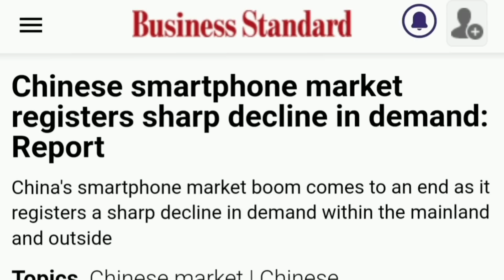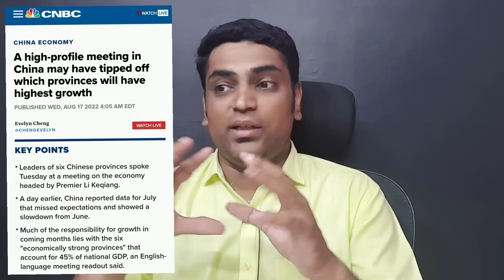Chinese boom comes to an end | In Another Blow for China's Market | Sharp Decline | Tamil | SA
Join our New Channel (For General Topics):
Truly SRIRAM

சீனாவை மீண்டும் கதற
வைக்க Indiaவுக்கு கிடைத்த
பெரிய வாய்ப்பு

சீனாவை அதிரவைக்கும்
இந்திய ராணுவம்
India மீது Ukraine திடீர் காட்டம்

CHINA ENTERS 'MOST TENSE' PERIOD OF ECONOMIC STABILIZATION
Chinese Premier Li Keqiang on Tuesday said that China had reached its most difficult stage of economic stabilization
This comes as China's GDP showed an unusually weak growth of just 0.4 per cent in the second quarter of 2022
CHINESE SMARTPHONE MARKET REGISTERS SHARP DECLINE IN DEMAND
China's smartphone market boom comes to an end as it registers a sharp decline in demand within the mainland and outside
Story of 20 technolocy innovators
..Apple mulls dumping China; To make Apple Watch & MacBook in Vietnam | Mobiles in india
Tencent announces layoffs first time in 10 years, fires nearly 5,500 employees, Alibaba 10000 staff fired in 3 months
Tencent, the $370 billion Chinese tech giant, posts first ever revenue decline

வீழ்ச்சியின் தொடக்கம்
ஒப்புக்கொண்ட சீனா
'இதுவரை இல்லாத அடி'